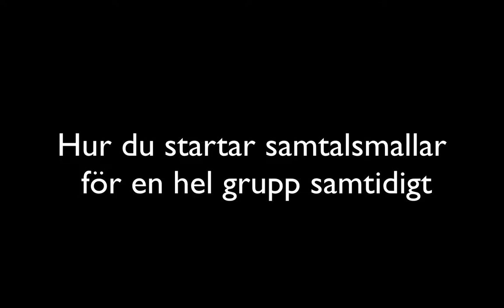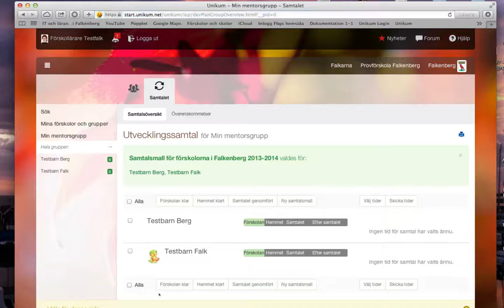Hur du startar flera samtalsmallar i förskolan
Instruktionsfilm för förskolan hur du startar samtalsmallar för hela gruppen samtidigt i Unikum.